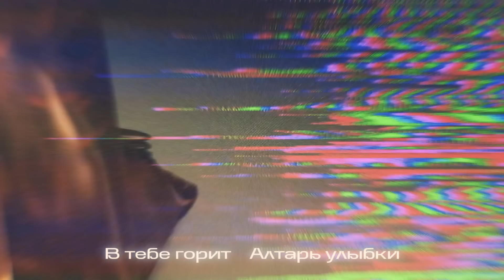Mathilde Fernandez - Алтарь Улыбки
Алтарь Улыбки - Temple Sourire - version russe par Mathilde Fernandez
Extrait du nouvel EP "Sensible"

Creative Direction : Paul Marique
Art Direction : Gael Delhaye & Paul Marique
CG Animation : Gaël Delhaye
Castle originally designed by Rimas Be
subdivision surface was modified / no texture used

russian translation : Roman Noujdine

lyrics :

вздыхать прекрати
и слёзы свои
утри
без конца
себя не вини
понурый твой вид
весьма ядовит
пусти
то что так
тебя тяготит
и вырвись из омута
мрачных дум
поверь
что мы можем
всё изменить
вдали от темниц
холодных столиц
смотри

Вверх, к небесам
Взлетай со мной
Мы снова построим
Алтарь улыбки
Вдали
Вижу я
Возносится в небо
В тебе горит
Алтарь улыбки

мой друг ты пойми
что как ни скорби
нельзя
оставаться
вечно в тени
дай боли уйти
вам не по пути
простись
душу к радости обрати
И просто поверь
Откроется дверь
В ночи
Засияют солнца лучи
вдали от темниц
холодных столиц
смотри

нас мир поднебесный
ждёт за облаками
эфир бестелесный
за семью замками
раскатистый смех
льётся с той вершины
где счастливы все
и где правит свет

Вверх, к небесам
Взлетай со мной
Мы снова построим
Алтарь улыбки
Вдали
Вижу я
Возносится в небо
В тебе горит
Алтарь улыбки

paroles :

arrête ces soupirs
cesse donc de médire
tu vires
au malaise
chaque gueule que tu tires
Aimes tu te punir
Pourquoi t’enlaidir
Je veux
que tu laisses
Ta peine au plaisir
Tire toi des larmes
Larmes de rire
Je sais
que l’on peut
Bâtir un empire
Loin de nos villes
Arides et débiles
J’ai vu

Élève toi
Élève moi
Élevons ensemble
Un temple sourire
Au loin
je le vois
S’élève sans faiblir
s’embrase en toi
le temple sourire

Vois tu comme d’ici
Tes pleurs tes soucis
S’envolent
pour créer
notre paradis
Regarde mon ami
Ma douce utopie
N’est pas
une farce, une plaisanterie
Juste d’y croire,
Lumière dans le noir
qui fraye un chemin,
efface ton chagrin
Arides et débiles
J’ai vu

L’empire qui s’achève
Au delà du ciel
transpire, me caresse
et rend immortel
un rire saccadé
masse nos viscères
révèle le sommet
d’où domine la fête

Élève toi
Élève moi
Élevons ensemble
Un temple sourire
Au loin
je le vois
S’élève sans faiblir
s’embrase en toi
le temple sourire